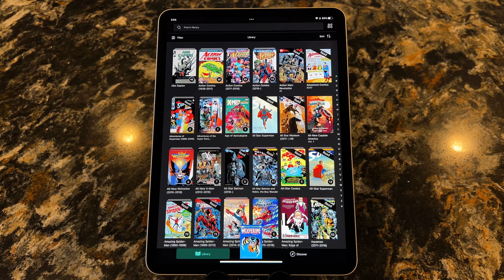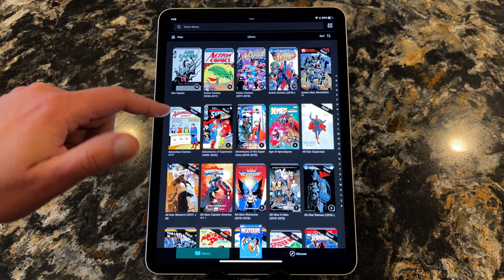COMIXOLOGY 4.0 REVIEW | New app & UI, Lost Features, & Poor Comics Page Quality from Amazon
The Amazon and comiXology merger continues forward, for better and worse. The new app launched. There are some really nice new features, for sure, but also some lost capability and the comic book page quality...sigh.

2. Shop on Amazon with our associate link. We get a share from Amazon on purchases you make. Link from any video on the channel each time you shop!
3. Recognize us as a referral when purchasing Kaleidescape gear. We get a Kaleidescape movie store credit.

Please follow on other social media!